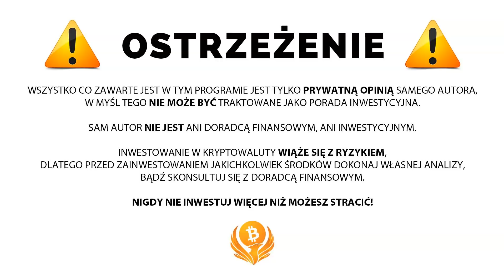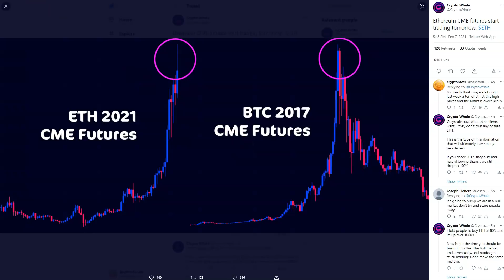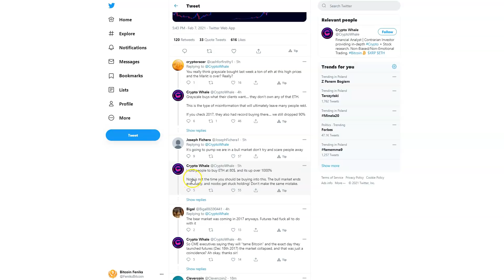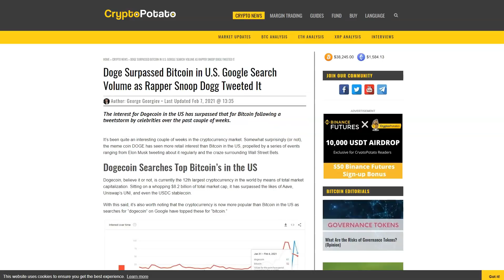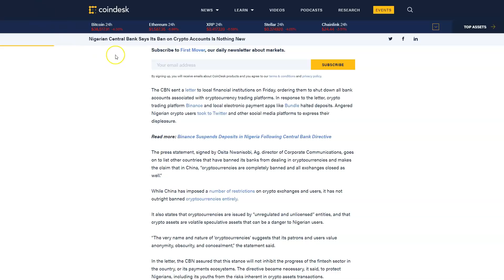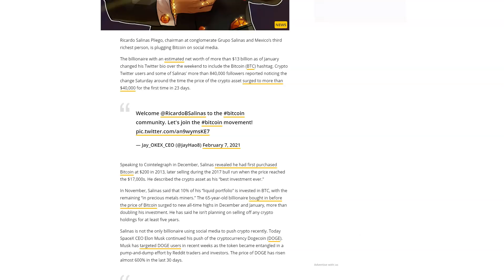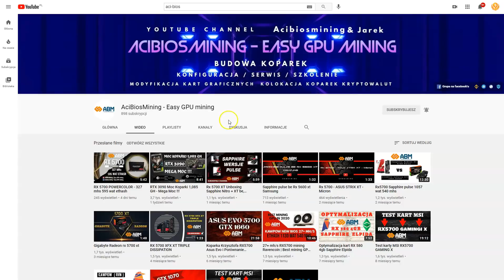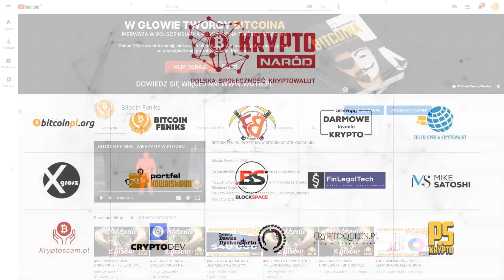DDK DZISIAJ WCHODZI CME NA ETHEREUM - POWTÓRKA Z 2017 ROKU? HYPE - DOGECOIN? KOLEJNY MILIARDER...